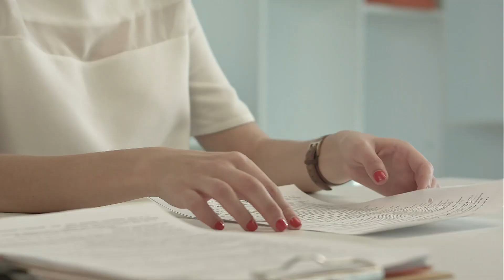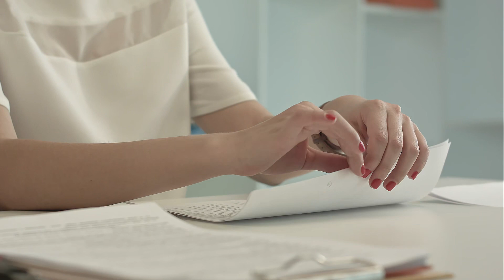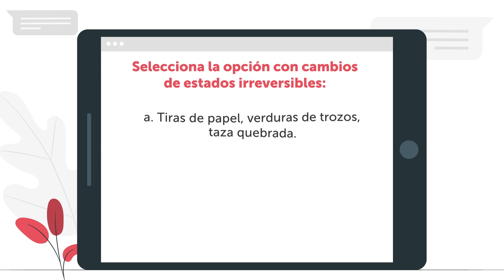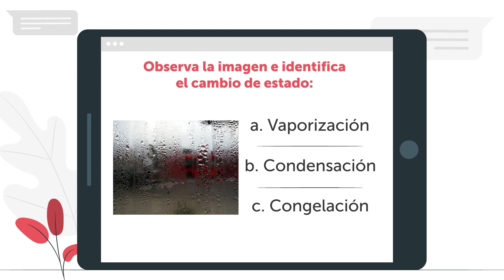Cambios Físicos del Agua y Otros Materiales. Parte 2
Video para tercer grado de educación básica. Corresponde a la semana 10 de la estrategia de continuidad educativa, Ministerio de Educación de El Salvador (MINED). Emitido como teleclase por Canal 10 (TVES), el 25 de agosto de 2020.